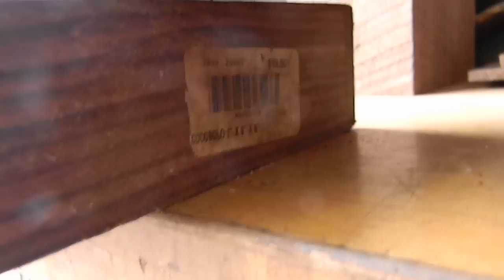Disston ACME 120 sawing cocobolo.MOV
1900 era Disston 8ppi cross cut ACME 120 no-set hand saw cutting 8/4 cocobolo. These saws were aimed at cabinet & furniture makers and were meant to be used in dry seasoned lumber only.

This saw has been filed with the tall tooth profile shown in the 1907 Disston Handbook on Saws. I believe this might be the only place that Disston really showed a closeup and description of this tooth and how to maintain the teeth. While I don't totally agree on this process, it gives an insight to what Disston expected the sawyer to do to keep this saw in order. This style of filing does have a bevel angle on the front and back of the teeth and an included angle of approximately 47 degrees. I stand behind what I said in the past about this being impossible to file with a regular 60 degree tapered saw file. While the initial 47 degrees may be filed with the file handle dropped or vise tilted using a regular tapered saw file, a bevel cannot be achieved on the back of the tooth as the picture shows. The sharp and more acute point gives this saw it's "bight" in the wood and makes it cut fast, smooth & efficiently. The steel is harder in these saws and will keep it's edge filed this way. Filing with a slope, which is what most call this, is part of my process now to achieve the end results. I tried cutting with just this sloped profile, before I proceeded in the sharpening process and while it doesn't cut poorly, it does not cut as "sweet" as the final configuration with the bevel on the front and back of the tooth.

I've been reading some information that just isn't correct in my eyes which is why I shot this video. It was stated that ACMEs filed in this manner, from the factory, cut like "crap" and basically only cut well in soft woods. Well, if it's the original factory edge and the teeth haven't been touched up, I'm sure the teeth are dull, and these saws need to be very sharp to function properly since there's no set. It was also stated that the finer teeth saws filed in this manner would probably perform O.K. but the coarser teeth would not, especially in tropical hardwoods. They needed to be filed with a slope only because they needed that "web" in between the teeth to act as a bridge for strength. The way I file them with the tall tooth would cause them to spring apart in the kerf, causing the blade to drag. Well the ACME 8ppi saw I filed performed quite admirably in some 8/4 cocobolo which has a Janka hardness of 3,180. I really don't know how much more you could ask a 8ppi cross cut to do as the cut is smooth and pushed easily through the wood.

If you want to take a looke at some additional photos there located here: